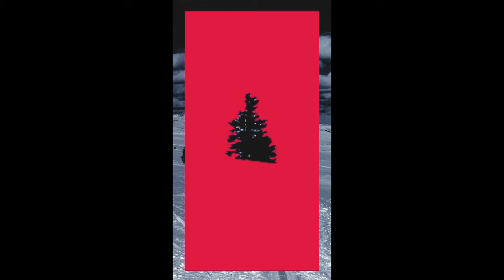Polo G - Toxic (Official Video) Son remix